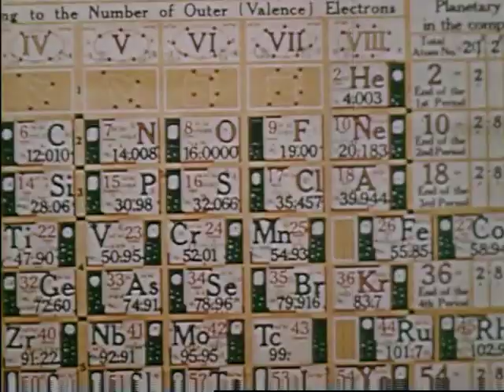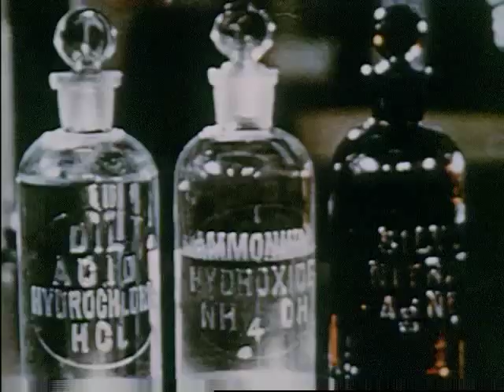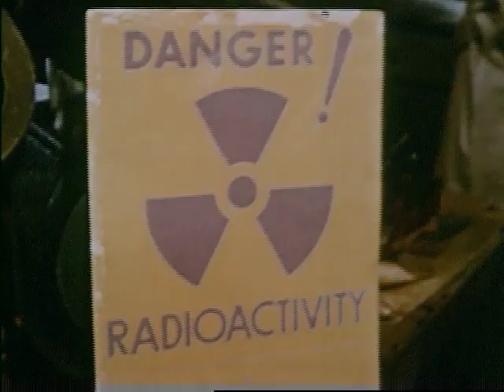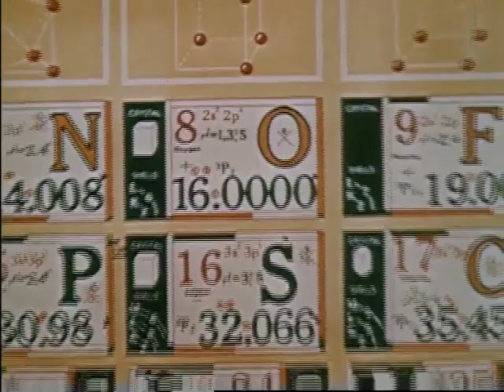Inter Gritty - Tap Mun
Inter Gritty - Tap Mun. RI№10. Learn to love the bomb.